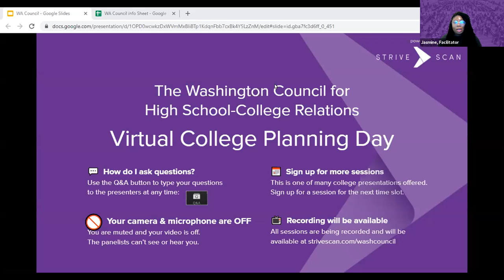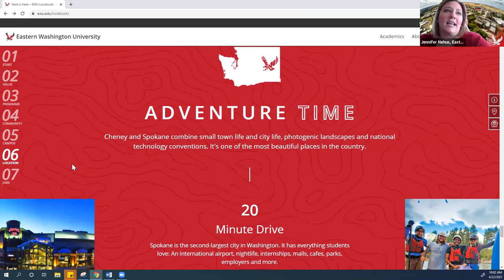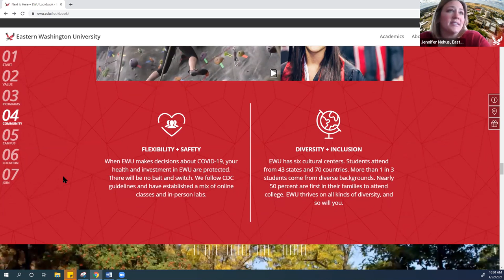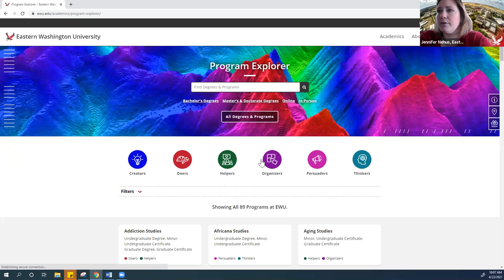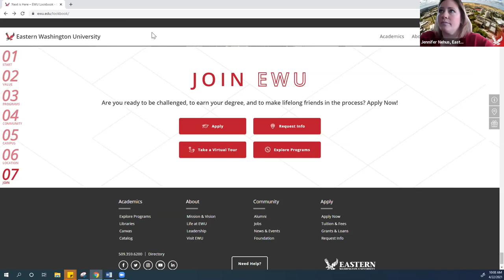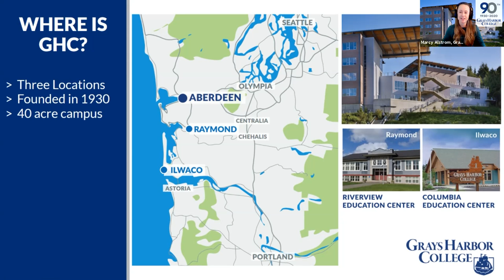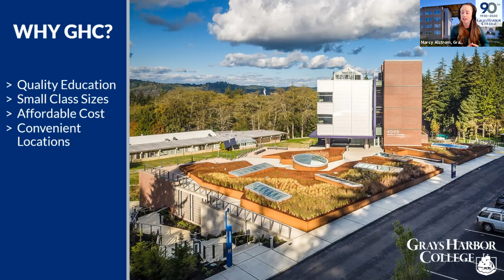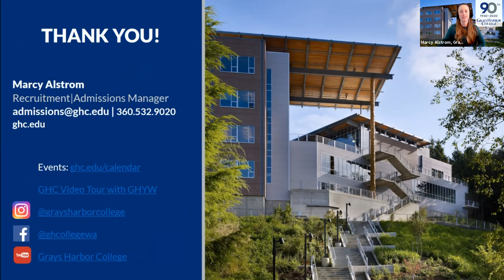Session B4 - WCHSCR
In this session, you will hear from the following institutions:

Eastern Washington University
University of Puget Sound
Grays Harbor College